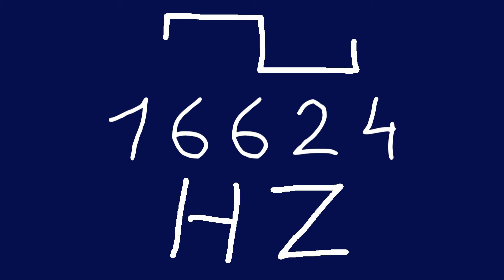16624 hz square